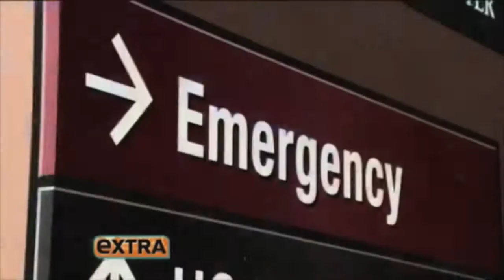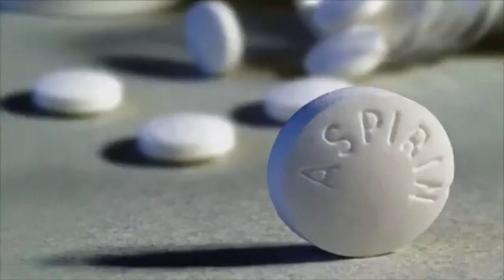Flight Heart Story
Amanda Daniels created Flight inspiring people to let go of their baggage and stay true to their hearts. This career path was lit as a direct result of her battle with heart disease starting at 18 years old, and the subsequent spiritual journey that followed. This lifestyle brand is based on Daniels' professional roles as an intuitive healer and heart warrior.